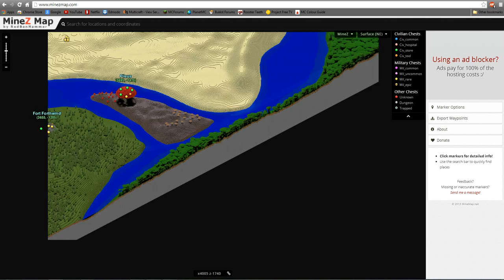Mine-Z #3 - All Suited Up!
Hey guys, back with yet ANOTHER minez video! This one was a great video. Cant wait to post the next one!